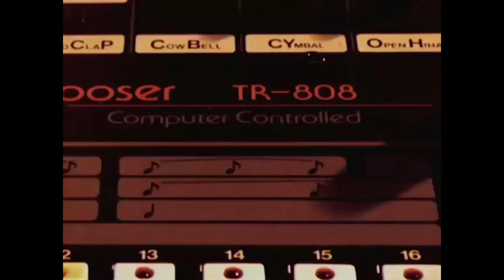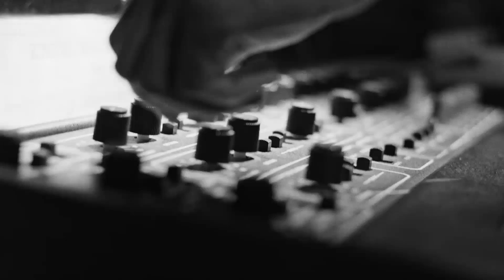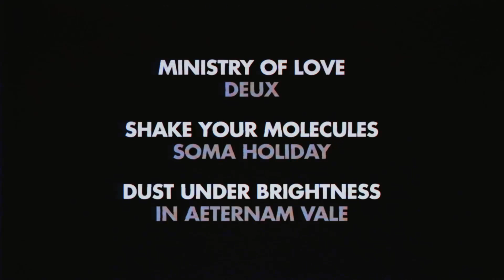MINIMAL WAVE DOCUMENTARY X RADIO KANGOL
Radio Kangol presents a closer look at Minimal Wave in this exclusive short film documenting the history, aesthetic, motivation and unique vision of the artists behind the label, featuring Veronica Vasicka, In Aeternam Vale, Søren Fauli of Daily Fauli, Oppenheimer Analysis, Linear Movement, and more.